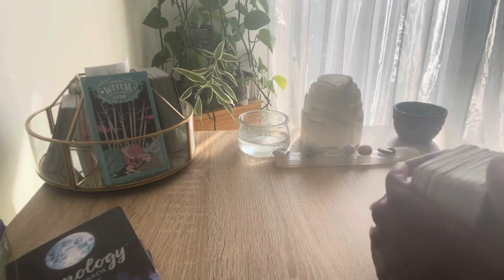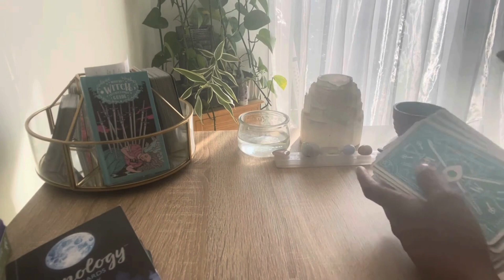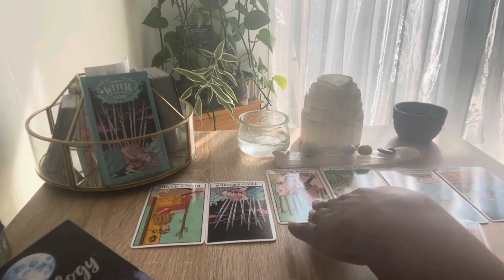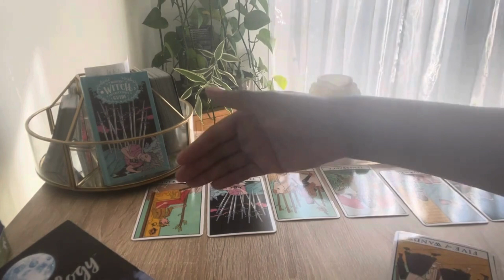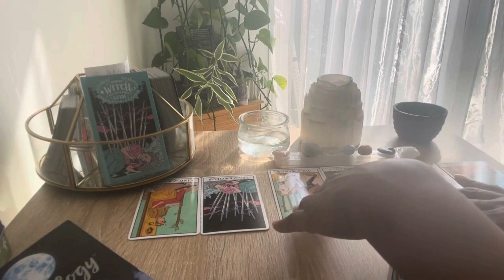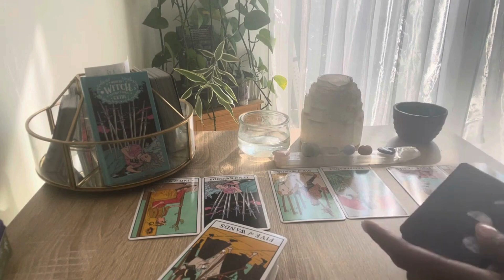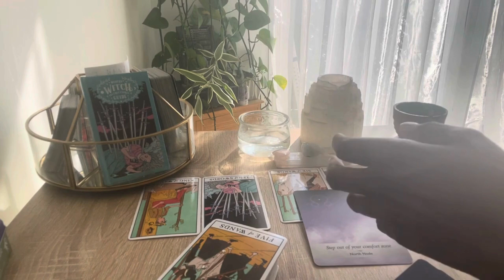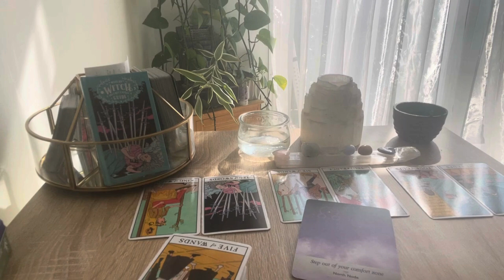Sagittaire: Est-ce vraiment le destin?